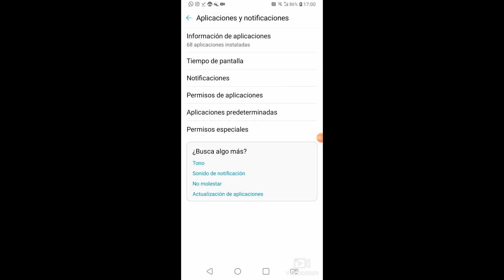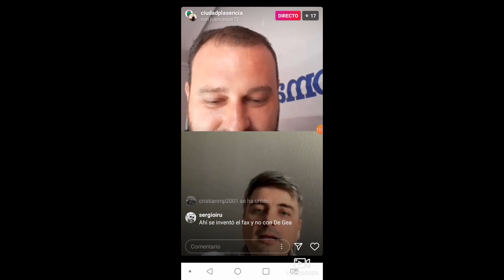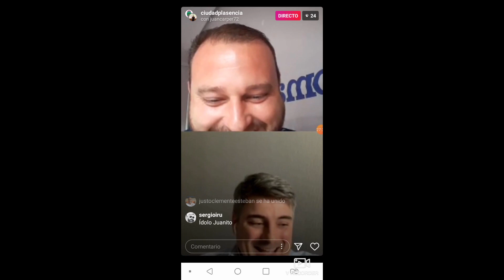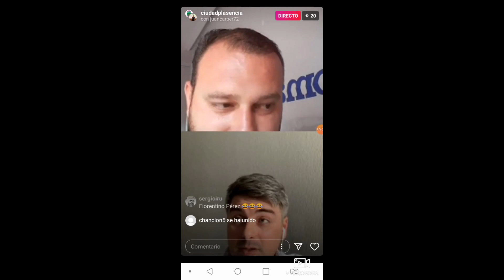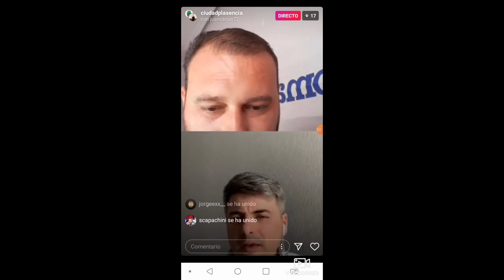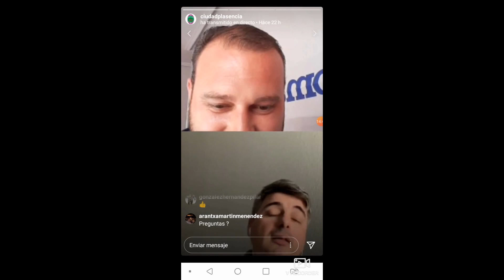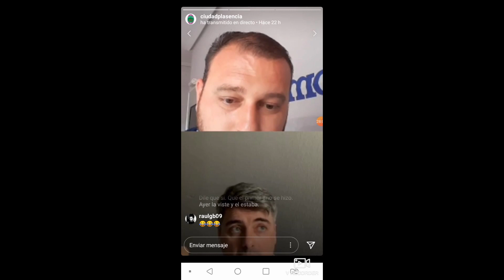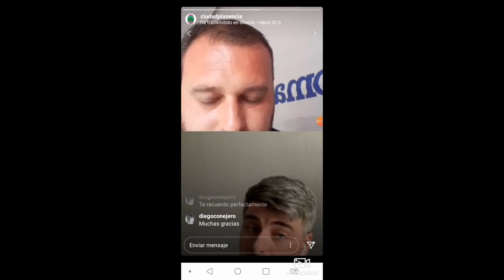Entrevista a Juan Carlos Perez , primer Presidente del Ciudad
Entrevista a Juan Carlos primer presidente de la Historia 22 años de historia